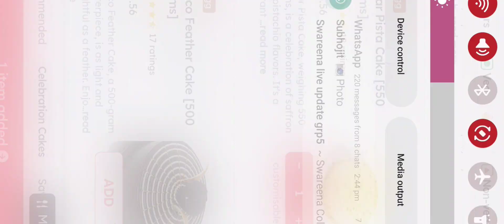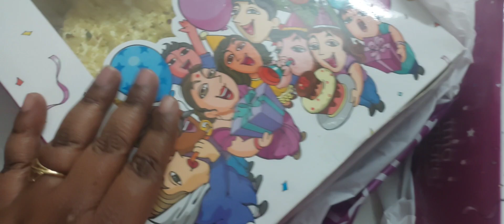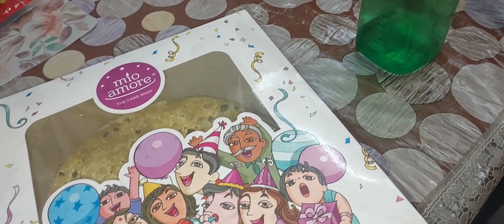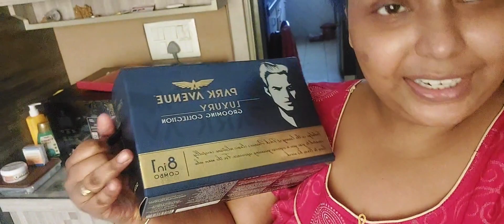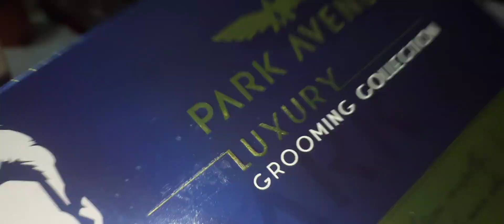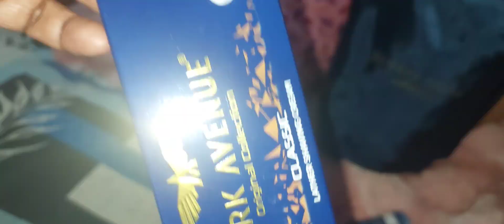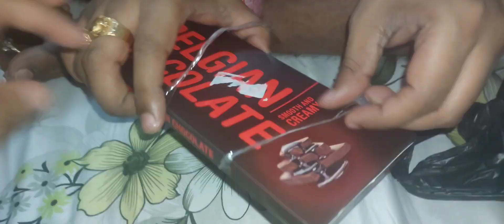Borer Jonmodin palon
Hey, I'm Piyali Malik ( Das) .. I am a daily life vlogger. In my channel you can check out our daily lifestyle, and how I maintain my baby... you can also check out our shopping hall, travel vlogs and prank videos in my channel.